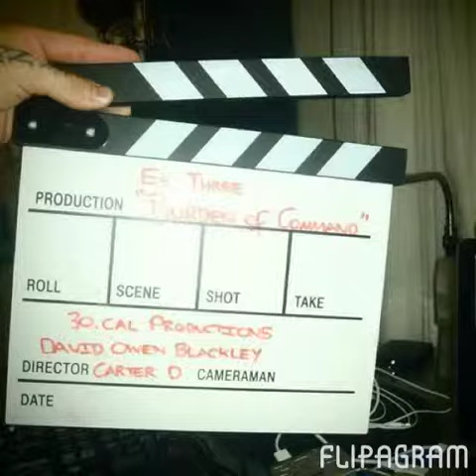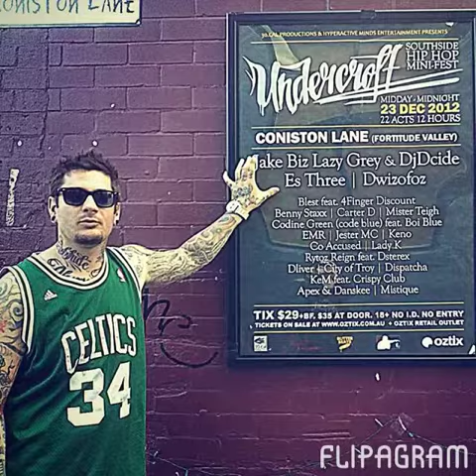Flipagram - 2012 - 2014 Carter D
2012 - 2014 Carter D flipagram made with @flipagram